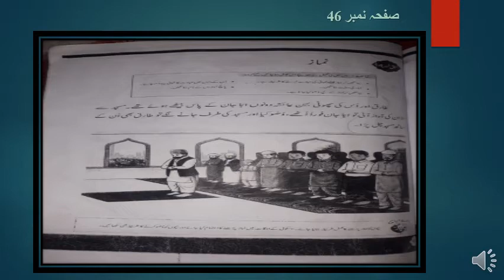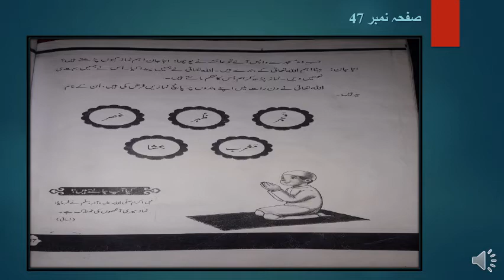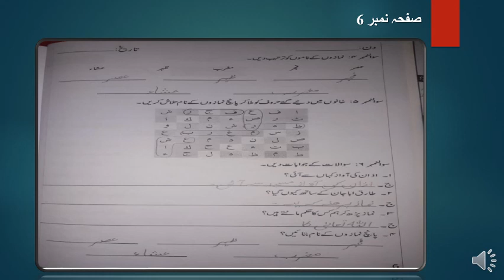Grade One , Islamiyat , "Namaz"